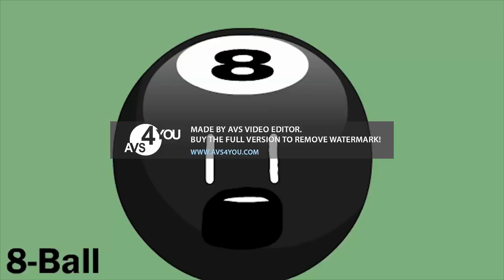Preview 214537 (My Version) Effects (Sponsored By Preview 214537 V2 Effects)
Made On: AVS Video Editor 9.9.4 & Audacity 3.5.1 On Windows 7 Ultimate x64 In VMware Workstation Player 17.

Created With/Made On:
Kinemaster
KineMaster 5
MegaPhoto
Megaphoto Pro
CapCut
VirtualBox 7.0
VideoPad
Alight Motion
PicPlayPost
Music Speed Changer
Audacity
OBS Studio
Bandicam
Bandicut
AVS Audio Editor
Mobizen

Plug-Ins:
NewBlueFX 2012 Beta1
BCC
Sapphire
IL Vocodex
Orange Vocoder (Effect)
4ourmulator
Bitcrusher 1.01
CMT_Bitcrusher_2
TAL-Bitcrusher
TAL-Vocoder
tb_grumblebum_2.7
mda Collection
ERZATZ
IO-Phaser
dESTROY fx Collection
AXP CharBooster